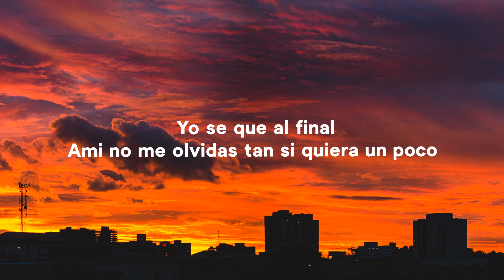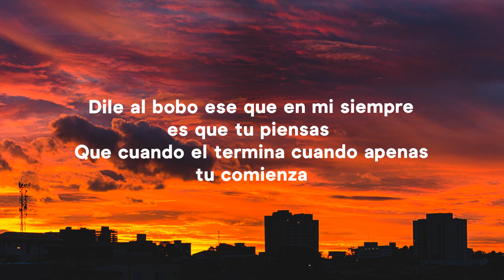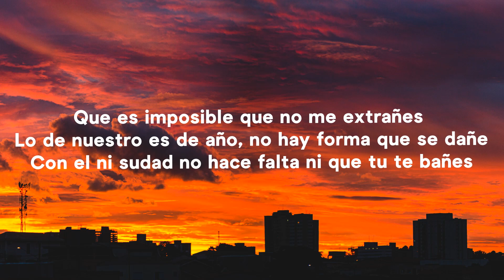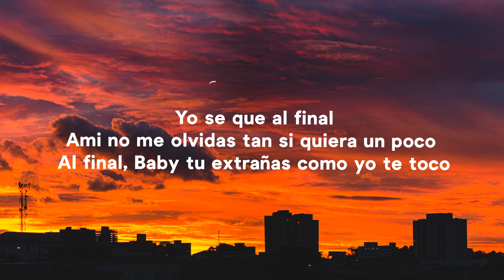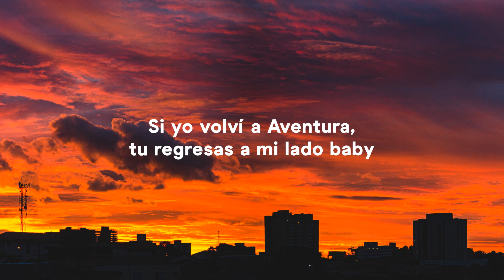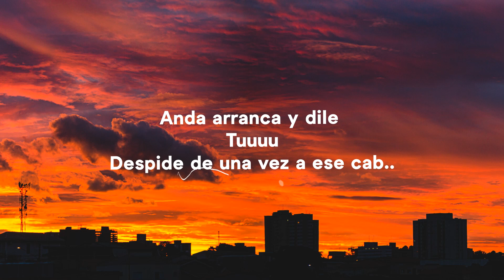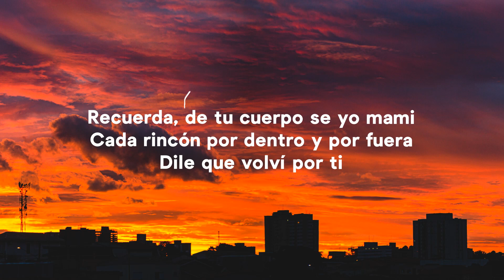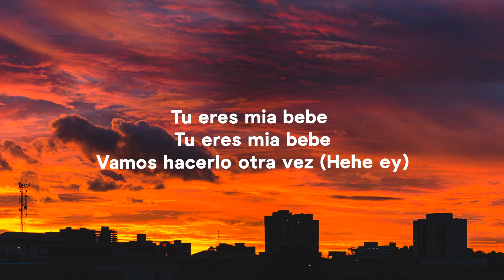Aventura x Bad Bunny - Volví (Letra/Lyrics)